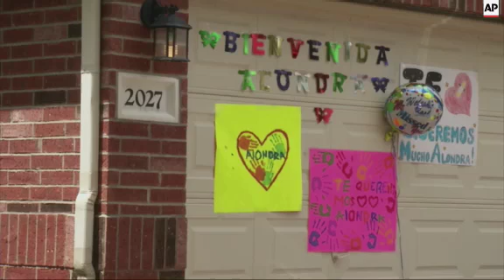A Texas woman and her long-missing daughter arrived Saturday morning in Houston, ending an eight-yea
(16 May 2015) A Texas woman and her long-missing daughter arrived Saturday morning in Houston, ending an eight-year cross-border case that had mistakenly sent another girl to the U.S. against her will.
Houston resident Dorotea Garcia and 13-year-old Alondra Diaz arrived at Bush Intercontinental Airport on Saturday morning from Guadalajara, Mexico.
Diaz, a native-born U.S. citizen, was taken to Mexico in 2007 by her father without her mother's consent and Diaz's whereabouts hadn't been known until recently.
The case gained attention last month after a judge in Mexico erroneously ruled that 14-year-old Alondra Luna was the missing girl and ordered her turned over to Garcia. DNA testing showed she wasn't Garcia's daughter and she returned to her real family.
Garcia and Diaz held a news conference outside of Garcia's suburban Houston home on Saturday afternoon.
The garage door on the front of the house had been decorated with balloons and signs that said in Spanish, "Welcome Alondra" and "We love you very much, Alondra."
Throughout the news conference, mother and daughter hugged each other, and Garcia became emotional several times.
When asked about returning home to the United States to live with her mother, Alondra said in Spanish, "I want to learn many things about the United States, about my family."
Garcia said that she had been waiting for this day for many years.